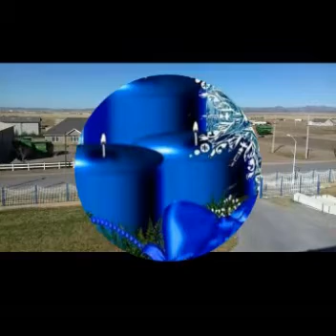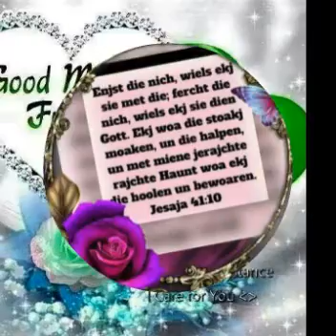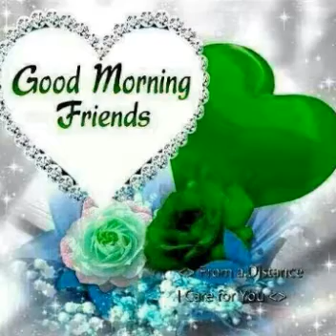En eck hied mine mama beden fa mi